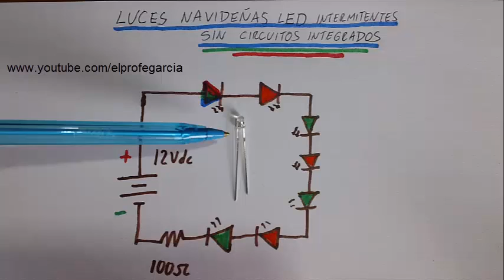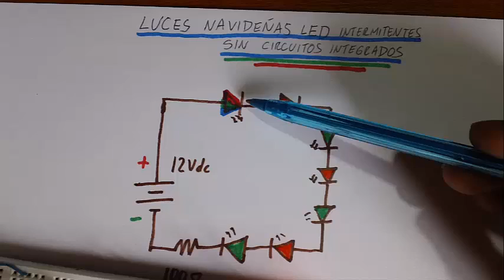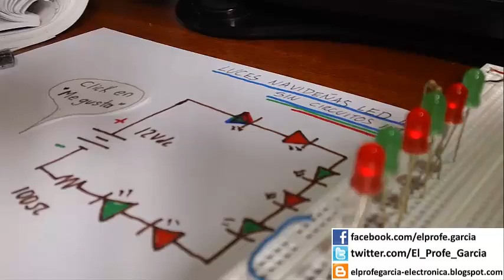✅ LEDs Intermitentes Sin Circuito Integrado (Facil de hacer)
hacer una serie de LED intermitentes sin usar chips Luces Navideñas,

LISTADO DE MATERIALES:
(1) LED Tricolor de dos patas
(6) LEDs de Colores
(1) Resistencia 100 ohmios *cafe, negro, cafe - dorado*
(1) Fuente 12Vdc
(  )  Alambres para conexión